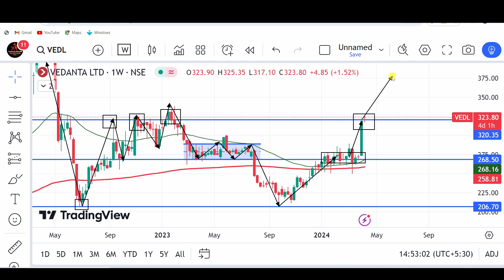Vedanta Latest News | Vedanta Share News | Vedanta Dividend News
China से आई बड़ी खुशखबरी 🔥 Hindalco Share • Vedanta Share • Tata Steel Share News

Total Technical Analysis of the Stock Vedanta Ltd

VEDANTA SHARE TARGETS ON 27TH DEC | VEDANTA SHARE NEWS | VEDANTA SHARE LATEST NEWS TODAY | VEDANTA

Vedanta Share News: क्या है Current Level ? Expert को क्यों अच्छा लग रहा है ये Stock ? | CNBC Awaaz

7 SHARES का दमदार PORTFOLIO अगर नुकसान हुआ तो वीडियो बनाना बंद कर दूंगा .

vedanta share | bonus 1:1 Ratio | vedanta share latest news today | vedanta share price target

Vedanta Latest News | Vedanta Share News | Vedanta Stock Review | Vedanta Dividend News

VEDANTA SHARE NEWS || BIG NEWS 🤑 || VEDANTA SHARE NEWS TODAY || VEDANTA SHARE LATEST NEWS ||